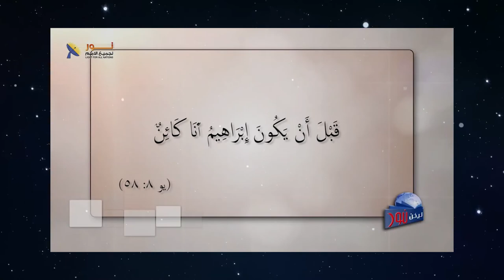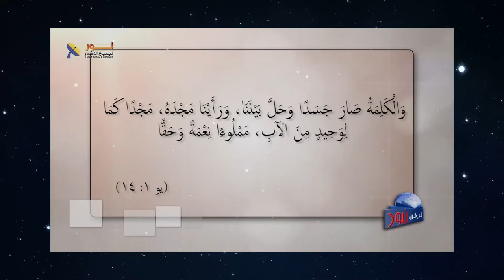591 لا إله إلا الله الواحد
لا إله إلا الله الواحد